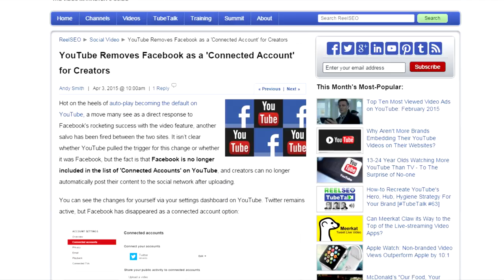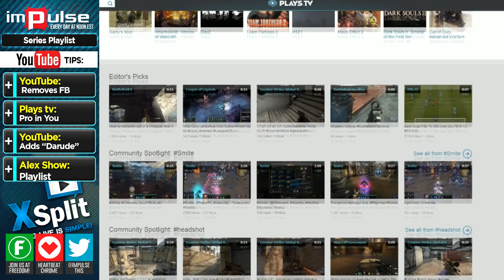★ YouTube Removes Facebook as a 'Connected Account' for Creators! → Impulse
Today on Impulse, Alex tells us how YouTube Removes Facebook as a 'Connected Account' for Creators, YouTube Adds A “Darude – Sandstorm” Button For April Fools’ Day, Play tv celebrates the pro in you!

▼ Links

▼ Heartbeat

▼ Freedom!

▼ Music